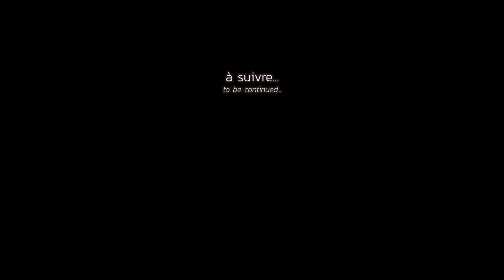ESCAPADES CONFINEES 3 - RALENTIR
Pour ce 3ème episode, prenez le temps et ralentissez. C'est une chance de pouvoir le faire.

For this 3rd episode, take your time and slow down. It's a great opportunity to be able to do this.